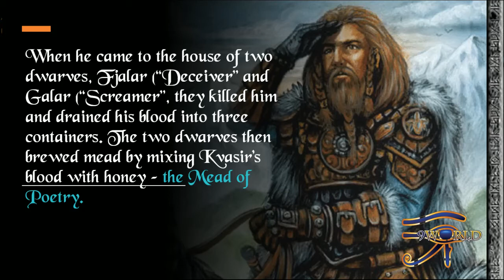Kvasir Associated: Wisdom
Name: Kvasir

Associated: Wisdom
Culture: Germanic Norse
Classification: God
Literature: The Prose Edda

Kvasir (pronounced “KVAHSS-ir”) is a being who was created by the Aesir and Vanir gods and goddesses at the conclusion of the Aesir-Vanir War.

The war had ended with a truce. In the tale of the Mead of Poetry, whose storyline picks up where that of the Aesir-Vanir War leaves off, the deities sealed their peace treaty by coming together to produce an alcoholic drink by an ancient, communal method: everyone in the group chewed berries and spat out the resulting mush into a single vat. This liquid was then fermented. In this particular instance, the fermented liquid became the god Kvasir, whose name is surely related to Norwegian kvase and Russian kvas, both of which mean “fermented berry juice

Kvasir was the wisest of all beings. There was no question for which he did not have a ready and satisfying answer. He took up the life of a wanderer, dispensing his wisdom to all whom he met along the road. When he came to the house of two dwarves, Fjalar (“Deceiver” and Galar (“Screamer”, they killed him and drained his blood into three containers. They told the gods that Kvasir had suffocated from an excess of wisdom. The two dwarves then brewed mead by mixing Kvasir’s blood with honey – the Mead of Poetry.

a mead which imbues the drinker with skaldship and wisdom, and the spread of which eventually resulted in the introduction of poetry to mankind.